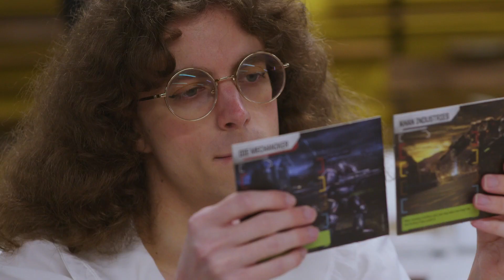CGN's Board Game Bash Highlight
Join us for Charlotte Gaymers Network Board Game Bash! This is our monthly board game and tabletop RPG event and you're invited! You're welcome to bring your favorite board games or play one of the many dozens provided Whether you're a board game veteran or you're new to board gaming there will be games, friends, and experiences for you here with like-minded gaymers and allies in the community.

You can expect the following at this event:

Board games and card games of all varieties!
Tabletop RPGs!
Find new friends for board game and D&D nights
FREE OPEN BAR
Check out the Charlotte Gaymers Network: